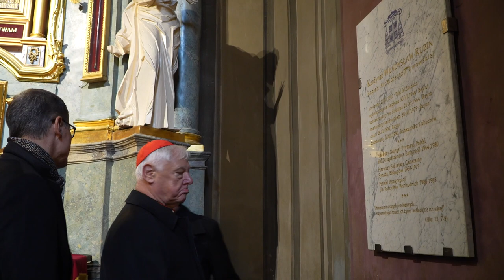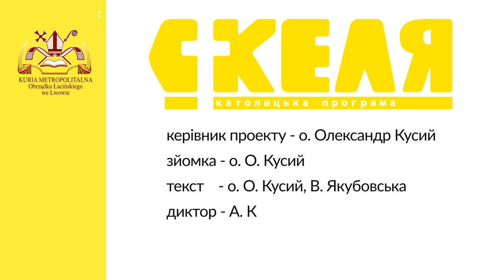Візит солідарності Кардинала Ґерхарда Мюллера, колишнього префекта Конгрегації віровчення.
7 березня 2024 року Львівську катедру відвідав Кардинал Ґерхард Мюллер, колишній префект Конгрегації віровчення. Він відслужив молебень до Божого милосердя об 11.00 просячи дар миру для України та зустрівся з парафіянами та священиками кафедрального собору.

У своєму слові до вірних сказав: «Христос є єдиним Спасителем і Церква є нашою Матір’ю, яка нас веде до свого Сина… Христос взяв всі наші страждання на хрест і в Ньому ми покладаємо всю нашу надію. Христос не є десь далеко, Він реально присутній зараз серед нас і провадить нас до воскресіння».

Після візиту у міській раді катедри Кардинал Ґерхард взяв участь у міській церемонії прощання з полеглими героями на площі Ринок та відвідав Поле Почесних поховань на Личаківському кладовищі.

Високий гість разом із отцем прелатом Андрієм Леговичем відвідав три осередки для вимушених переселенців – монастир сестер-бенедиктинок у Солонці та парафію св. Йоана Павла ІІ у Сокільниках та новоутворену парафію Христа Царя Всесвіту на вул. Хлібній у Львові. Він побачив власними очима, як працюють волонтери, які забезпечують сім’ї біженців, дітей та жінок всім необхідним для життя. Кардинал зустрівся з родинами, які через війну були змушені покинути свої рідні міста. Більшість із них втратили свої домівки тож зараз потребують всебічної підтримки.

Попереднього дня, на запрошення Львівського митрополита, архієпископа Мечислава Мокшицького колишній префект Конгрегації віровчення, кардинал Герхард Мюллер взяв участь у Конференції Єпископів України та ювілейній конференції з нагоди 100‑річчя заснування Польського теологічного товариства у Львові та 10-річчя заснування Римо-католицького теологічного товариства в Україні. Під час симпозіум скерував своє слово до студентів теологічного інституту та семінаристів на тему «Місто Бога і людини згідно з енциклікою Папи Бенедикта XVI Deus caritas est».